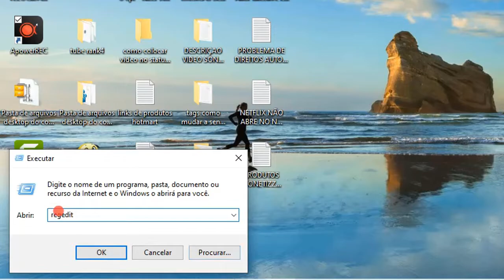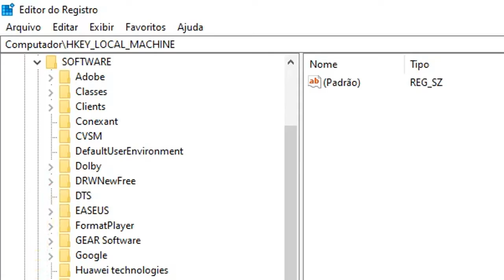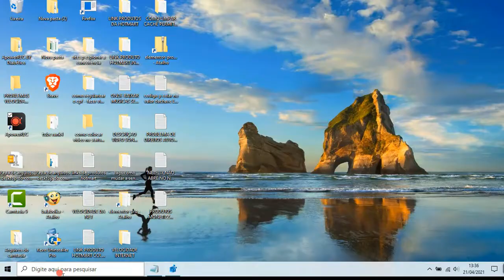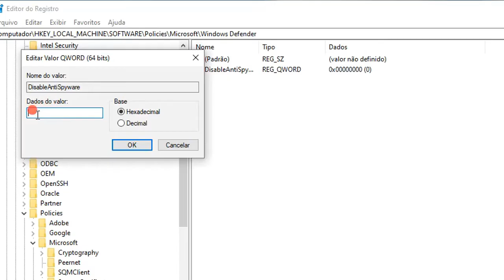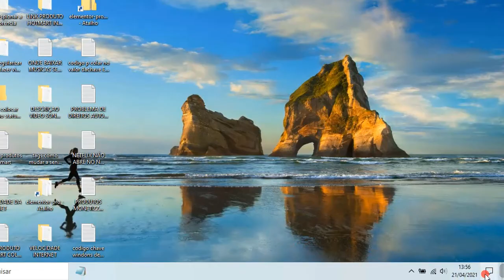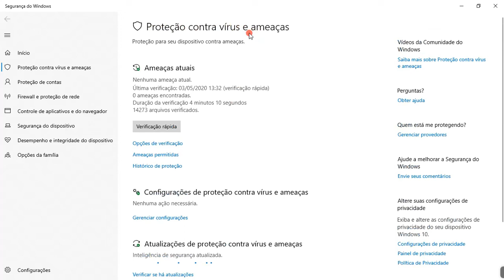WINDOWS DEFENDER NAO ATIVA /A PROTEÇAO CONTRA VIRUS E AMEAÇA É GERENCIADA POR SUA ORGANIZAÇÃO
➡   A Proteção contra vírus e ameaças é gerenciada por sua organização você pode resolver isso seguindo apenas alguns passos e voltar a ativar a proteção contra vírus e ameaças

➡  Outros Videos semelhantes que talvez possa te ajudar